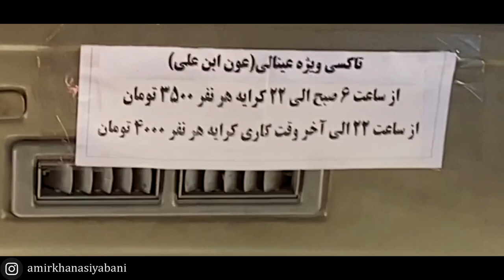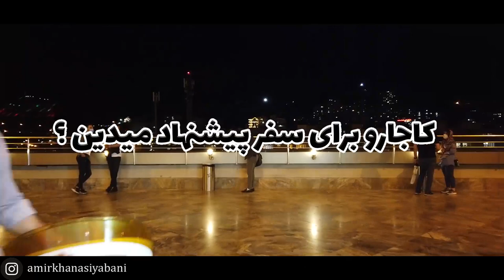تبریز گردی و ولاگ سفر به تبریز-TABRIZ VLOG-ایرانگردی-طبیعتگردی-مسافرت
اگه باور نداری تبریز اروپای کوچکه این ویدیو رو تا آخر نگاه کن.
تبریز بعد از تهران و مشهد سومین شهر بزرگ ایران هستش و من تو این ویدیو سعی کردم با کیفت قابل قبولی فیلم برداری کنم در ضمن قرار هستش تا زمانی که ایران هستیم شهرهای ایران رو بگردیم و براتون ولاگ تهیه کنیم.
از شیراز و اصفهان گرفته تا رشت و مازندران و حتی شهرستان خیلی کوچیک رو هم میریم و براتون ویدیو میگیریم.
شما هم لطفا حمایت کنید.
İran tabriz
قبلا هم یه ویدیو توی تبریز ضبط کرده بودیم با موضوع دوربین مخفی در تبریز اون رو هم از دست ندین

مسافرت کجا میری !؟
حتما تو کامتها بنویسید که دوست دارین سفر کجا برین و جای دیدنی ایران که میشناسین رو معرفی کنین.

تلاش میکنیم این چنل رو به یک پایگاه اطلاع رسانی برای مسافرت تبدیل کنیم.
قبل از اپیدمی اخیر این کار رو دو سال پیش شروع کردم ولی به خاطر قرنطینه شدن تو خونه نتونستم ادامه بدم و مسیر کانال از هدف اصلی دور شد،الان دوباره برگشتم به مسیر اولی چنل و میخوام اطلاع رسانی در مورد شهر هارو شروع کنم.

امروز تو این ویدیو سه جا رو تو تبریز گشتیم :

ائل گولی یا همان شاهگلی تبریز
تلکابین و بام تبریز توی اینالی
مرکز خرید لاله پارک تبریز

جاذبه های گردشگری تبریز اونقدر زیاده که نمیشه با یکی دوتا ویدیو تمومش کرد
اگه لایک ویدیو زیاد باشه حتما ویدیو از بازار بزرگ تبریز بالاشهر تبریز و مراکز خرید تبریز براتون ویدیو درست میکنم.

لطفا جهت حمایت ویدیو رو لایک کنید و چنل ولاگ سفر رو سابسکرایب کنید.